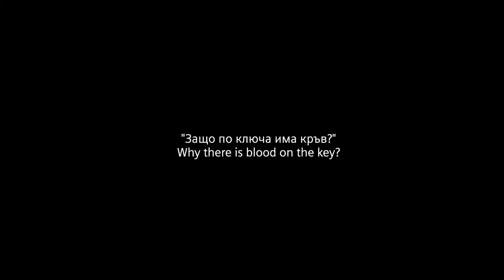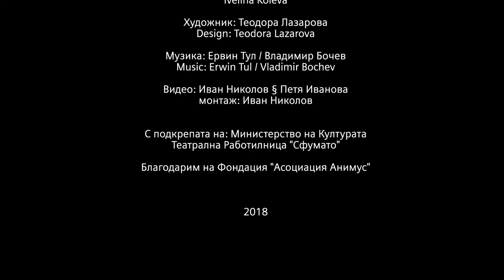BLUE BEARD - MARRIAGE WITHOUT THE FAIRYTALE project by Panic Buton Theatre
Director: Vasilena Radeva
Artist: Teodora Lazarova
Photographer: Joro Aranjoro
Actors: Elena Dimitrova, Ivelina Koleva, Mila Lyutskanova, Bogdana Kotareva

Marriage to the Blue Beard is a fairytale image of a common life situation, which is essentially an existential choice - to break away from our intuitive nature, to bleed our ideas and dreams, to stop being curious, ie. to stop developing.
Which one of us didn't compromise, convincing ourselves that "the beard isn't really that blue?"
 But there comes a time when we open the closet door and discover our deadly pursuits. And this is the decisive moment in which we must confront the "predator, within ourselves", which is fueled by public order and stereotypical categorizations.
Because, as Jung argues, "meeting with yourself is one of the most unpleasant things that can be avoided as long as we can project everything outwardly."
This is an author's performance dedicated to women holding a key in their hands, and it keeps on bleeding and screaming that "something is wrong."

The performance is realized with the financial support of the Ministry of Culture.
Thanks for the expert assistance of the Animus Association Foundation.